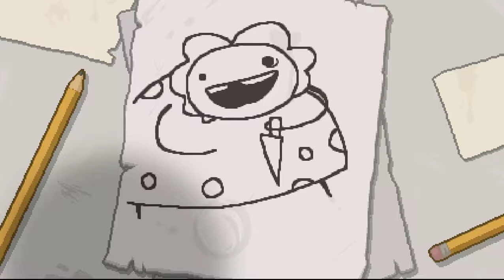My first win - The Binding of Isaac: Afterbirth+